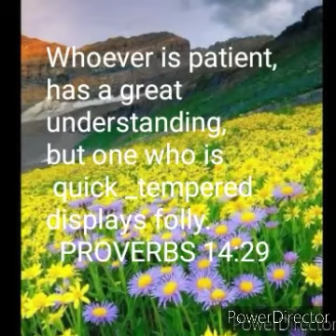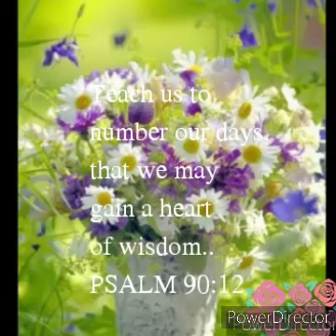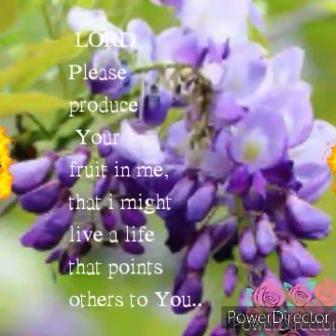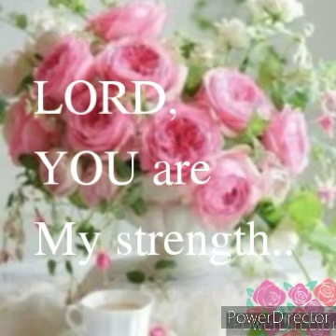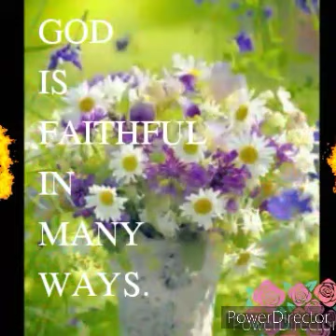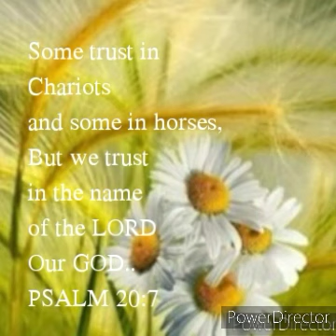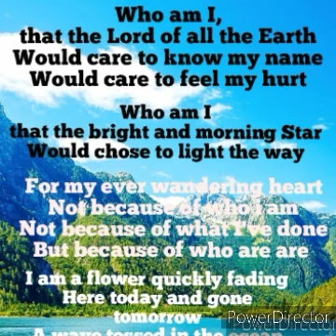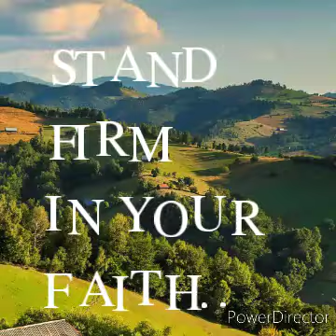BEAUTIFUL CREATIONS OF GOD AND HIS WORDS OF PROMISES..